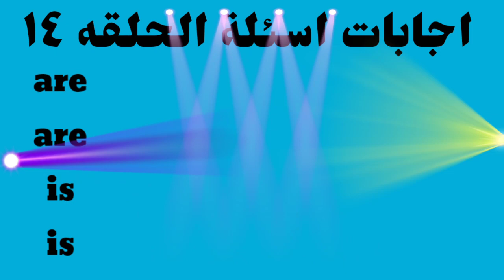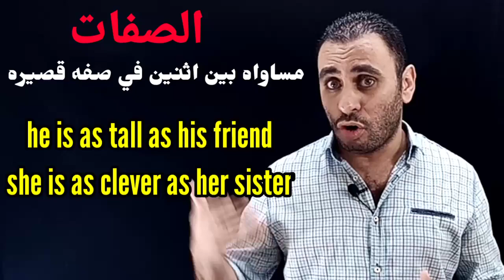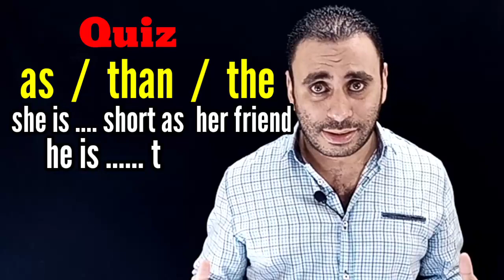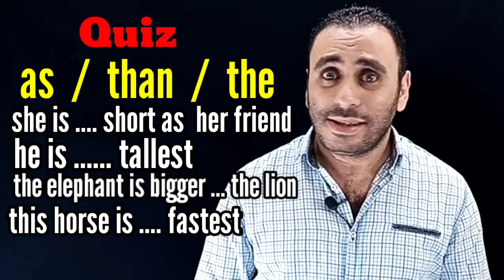انواع الصفات في اللغه الإنجليزيه | مقارنة الصفات في اللغه الإنجليزيه | تفضيل الصفات في الإنجليزي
الصفات في اللغه الانجليزيه
الصفات بالإنجليزي
 مقارنة الصفات في اللغه الانجليزيه
 تفضيل الصفات  في اللغه الانجليزيه

كورس انجليزي
تعلم الانجليزيه من الصفر حتى الاتقان
كورس شامل ل اللغه الانجليزيه من الاساس وحتي اتقان اللغه